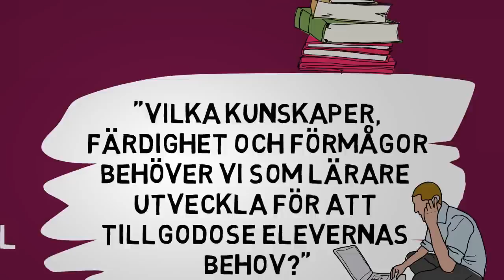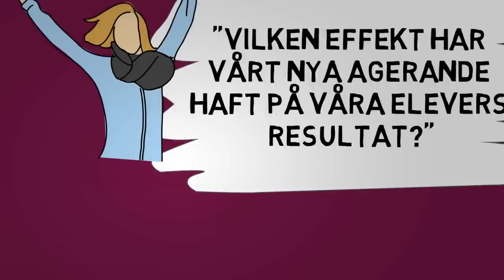Timperleytänk i Svedala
Timperleys undersökande och kunskapsbildande cykel.